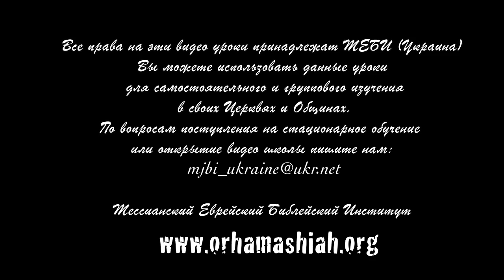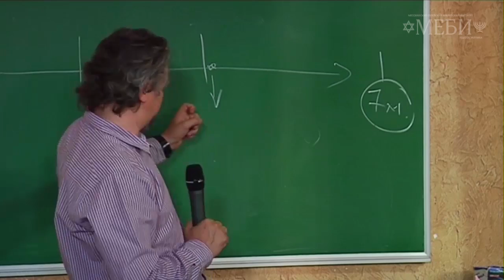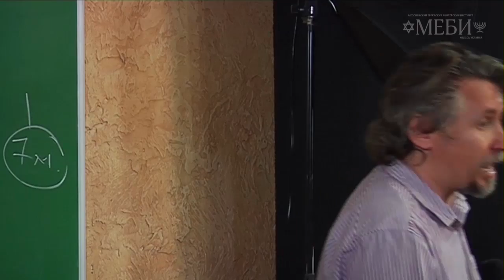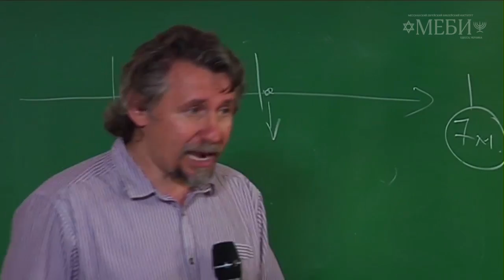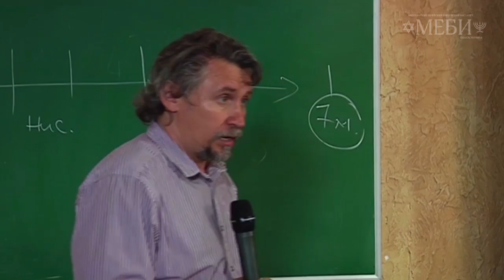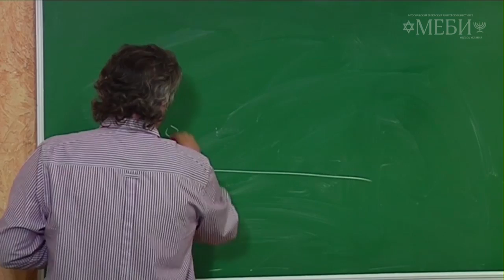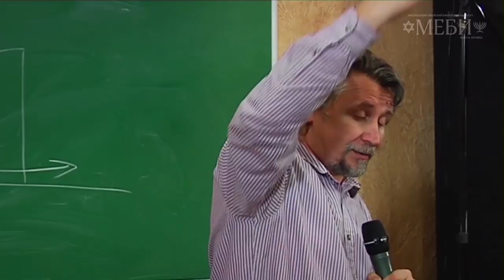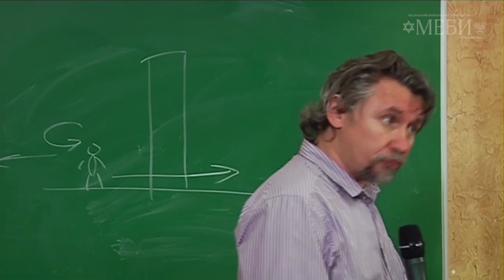МЕБИ Дмитрий Ю "Основы веры" 4 день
Дмитрий Ю  "Основы веры" 4 день